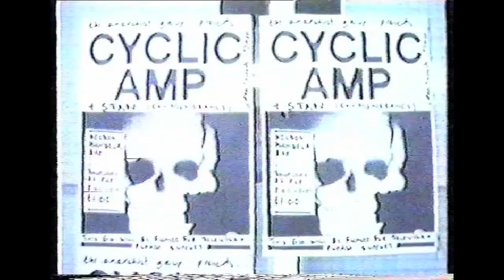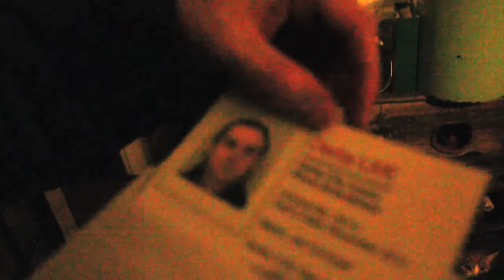Jan Cornwell: From Punk To Busking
It's been a while! Heres a documentary I did about my father for a module. Great being able to do a film about a man I have admired since I was born about music I have grown up around. Hopefully looking to do a longer version about the band this summer so we shall see!

The documentary footage was done by 'Big Fun Productions' and the credits metioned Deen Van Der Zaken, Bert Van Den Dungen, Flip Van Den Dungenm, Jack Van Dddrnik, Bert Van De Kamp and Bram Van Splunieren. It was shot in 1987.

Featuring music by Jan Cornwell and Cyclic Amp.